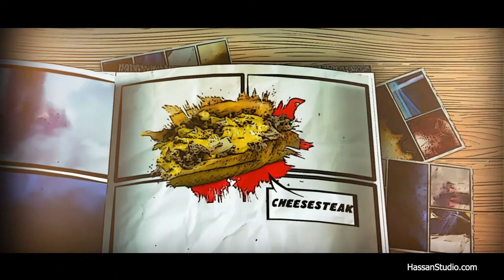Deen's Pizza promo video by Hassan Studio